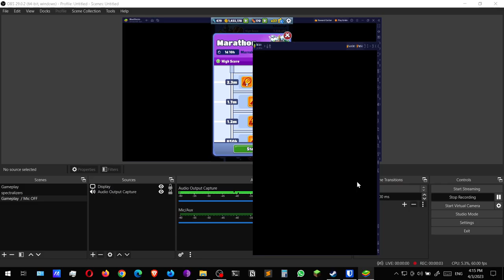Subway Surfers #55 Marathon Marrakesh